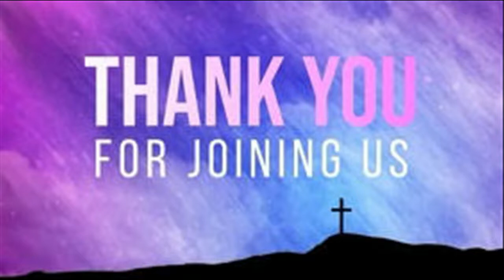Sunday Morning Worship 8/28/2022